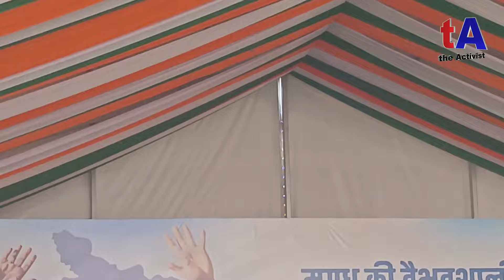बिहार में भारत जोड़ो न्याय यात्रा में राहुल गांधी ने एक विशाल जनसभा को संबोधित किया